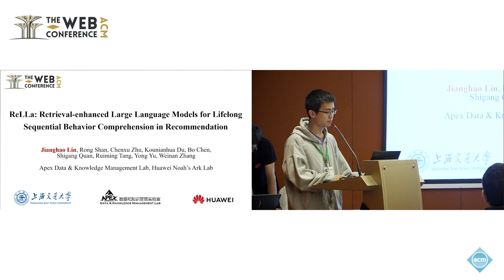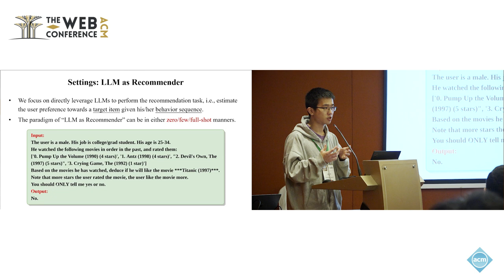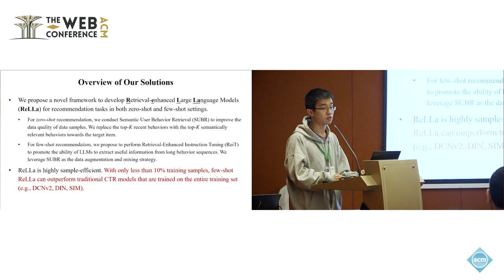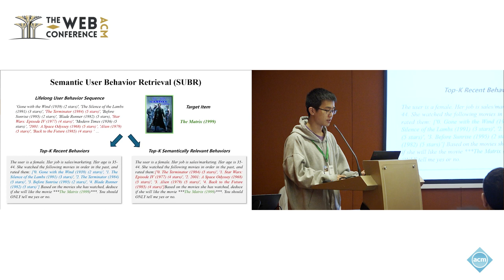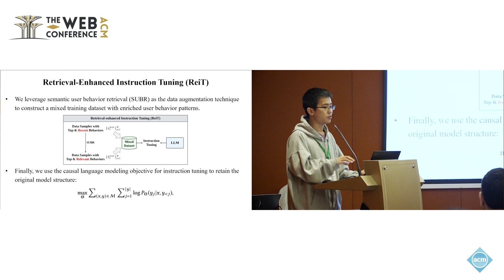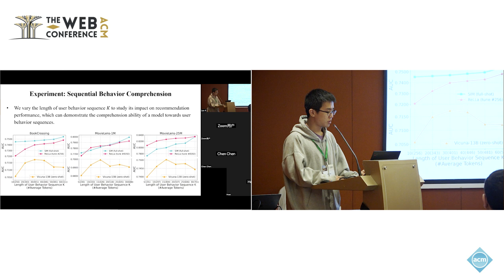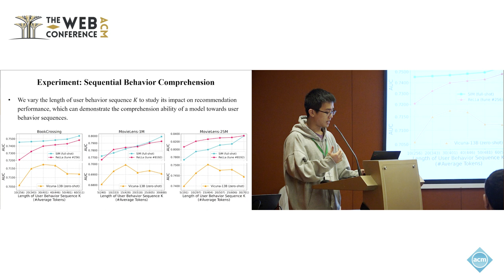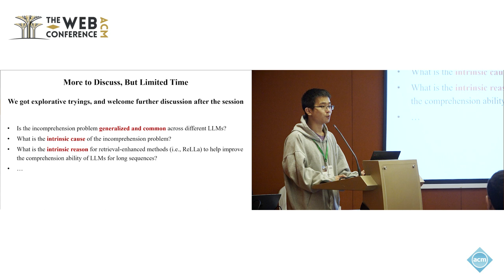ReLLa Retrieval enhanced Large Language Models for Lifelong Sequential Behavior Comprehension in Re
Jianghao Lin, Shanghai Jiao Tong University, Shanghai, China